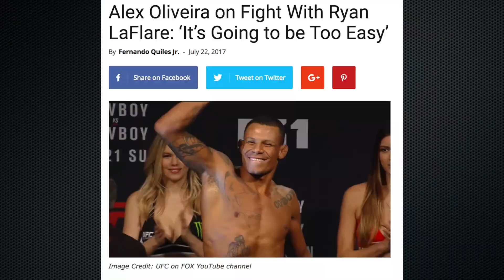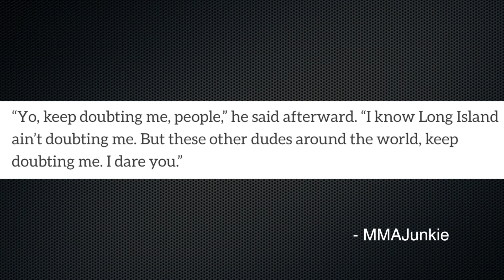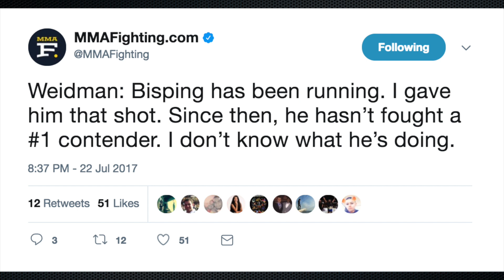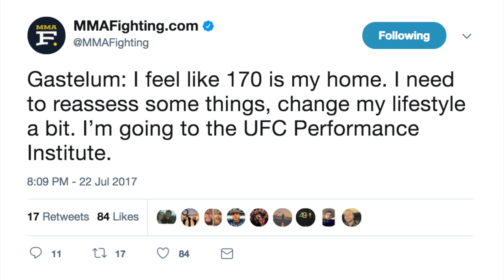Weidman Gets Needed Win Over Gastelum in Front of Hometown Crowd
The UFC on FOX 25 card was one of the best we have seen, featuring Chris Weidman returning home to Nassau Coliseum to take on a dangerous fighter in Kelvin Gastellum. After getting dropped to end the first round, Weidman stuck to the gameplay, playing to his wrestling strengths, and in the end submitting Gastellum. Weidman, 33, called out Michael Lisping after the fight.

FC Barcelona look to bolster their midfield for next season, by bidding for Liverpool star Brazilian, Philippe Coutinho, with a bid believed to be in the region of 80 million euros.  Liverpool reportedly rejected the bid and have repeatedly stated that Coutinho is not for sale and that they are not a selling club.  Coutinho last year signed a new deal with Liverpool last season that sees him making over 150,000 pounds a week.  Barcelona have always been fond of the star Brazilian, and have viewed him as a long term replacement for Andre Iniesta.  Liverpool manager, Jurgen Klopp, reiterates that the player is not for sale at any price and remains an extremely important player for Liverpool going forward.   Would Coutinho be the perfect replacement for Iniesta? Rick shares his thoughts about the potential transfer.